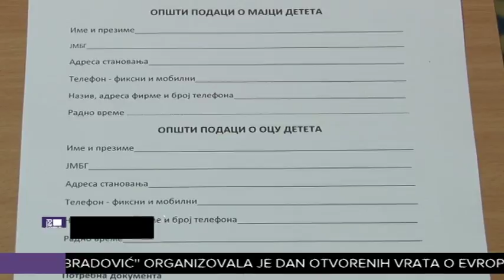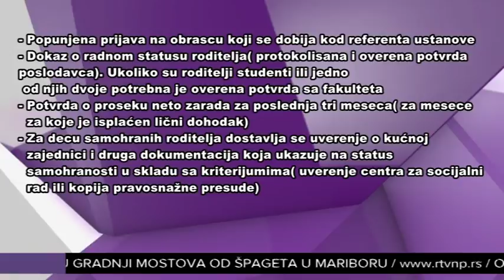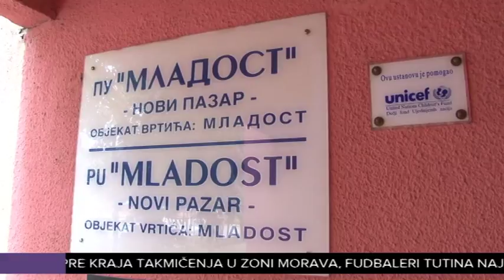Konkurs za upis dece u vrtiće